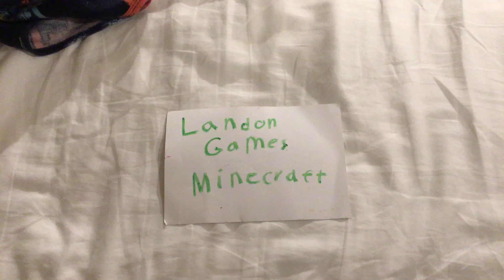5 min gaming Minecraft